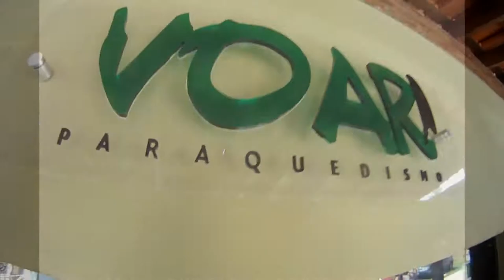Salto Duplo de Paraquedas Anderson Voar Paraquedismo 31 01 15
Salto Duplo de Paraquedas na Escola Voar Paraquedismo